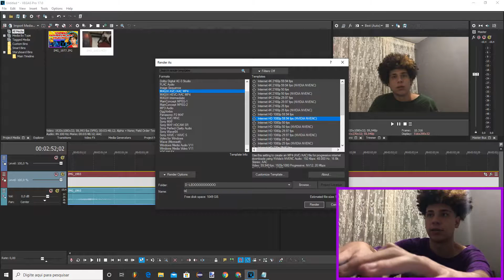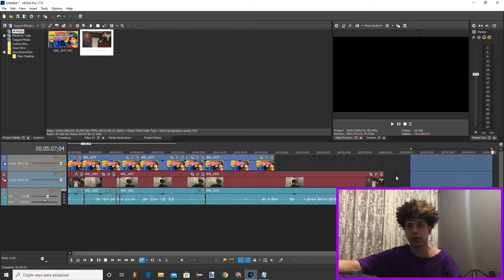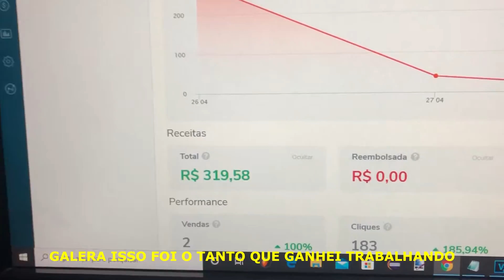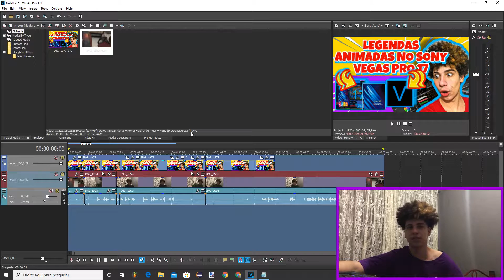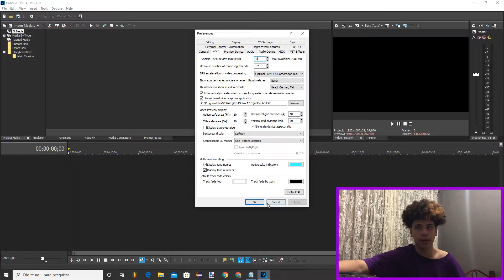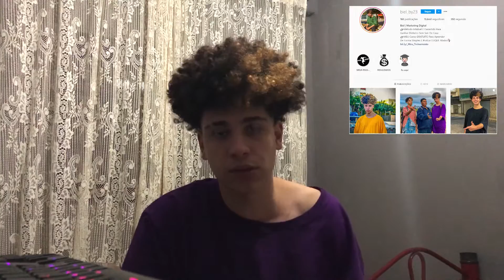Vídeo Não Renderiza Por Completo No Sony Vegas | FAÇA ISSO E NUNCA MAIS TERÁ ESSE PROBLEMA [2020]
vídeo não renderiza por completo no sony vegas | entenda porque isso acontece

nesse vídeo ensino a você e explico também,porque o vídeo do sony vegas não renderiza por completo,aula completa de sony vegas.

vídeo não renderiza no sony vegas por completo,isso pode acontecer por vários fatores,seu vídeo pode estra corrompido ou alguma configuração que você fez la no sony vegas que não esta deixando que o vídeo seja totalmente renderizado.

em cima das tracks de videos  do vegas tem a opção de você escolher qual parte do vídeo você quer renderizar,porem ninguém sabe,então resolvi fazer esse vídeo para esclarecer todas as duvidas.